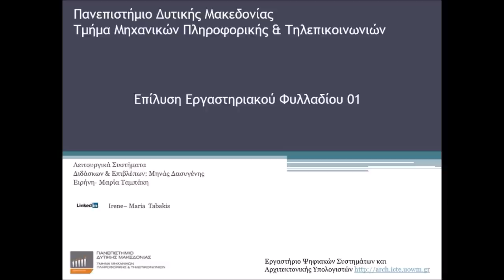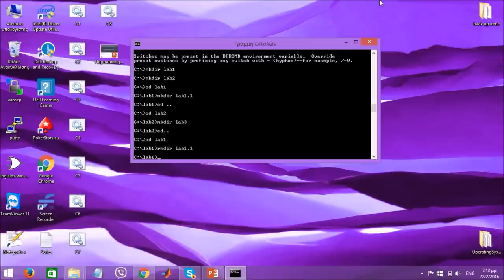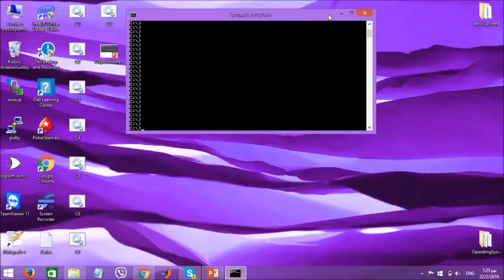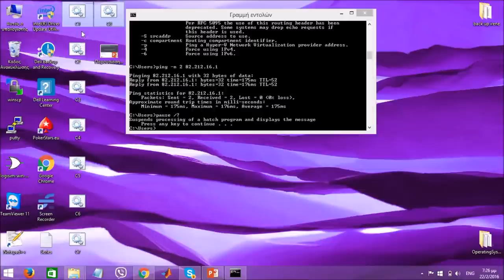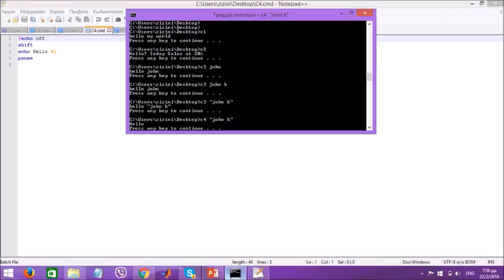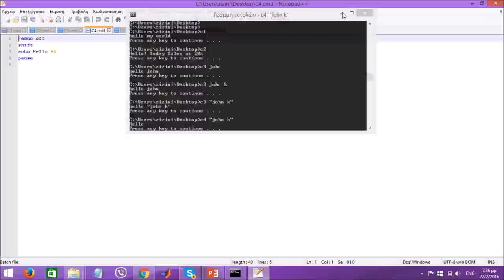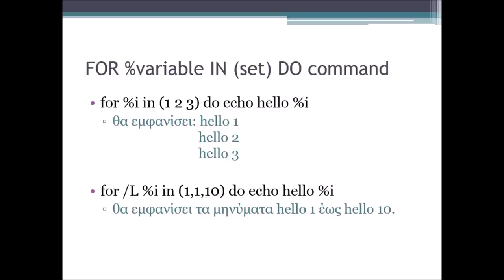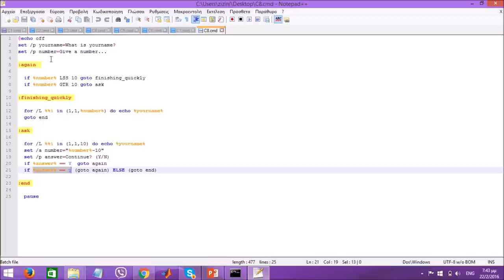Λειτουργικά Συστήματα - Εργαστήριο 01 από Μαρία - Ειρήνη Ταμπάκη, Επίβλεψη Μηνάς Δασυγένης